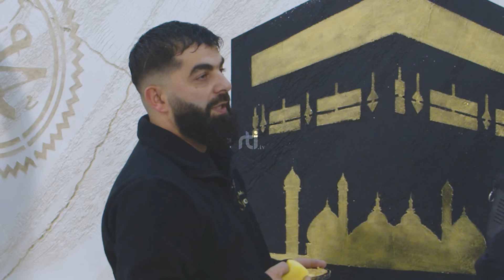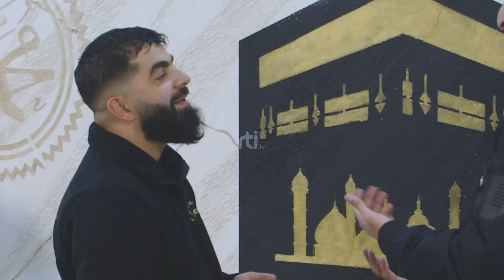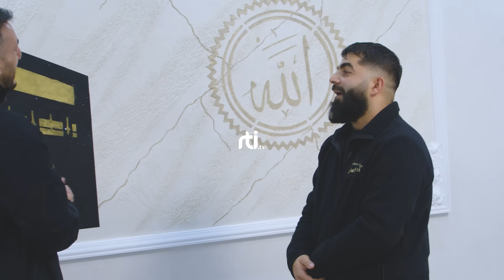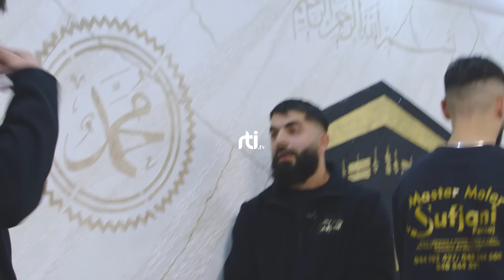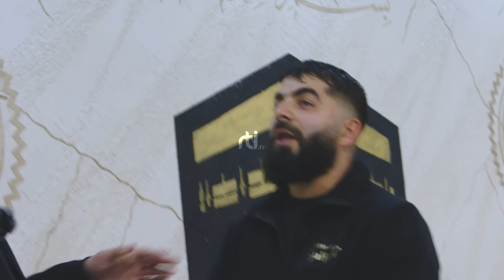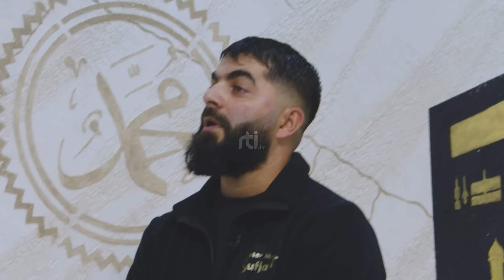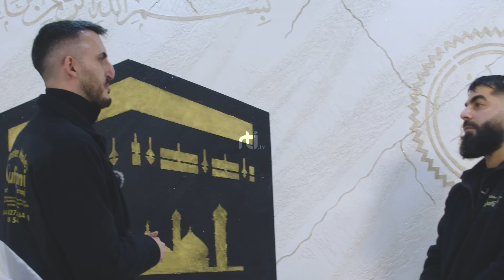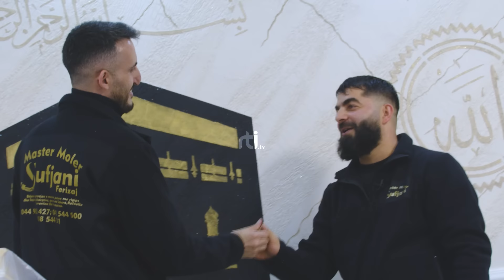Përnime buk s'kemi pas me hangër po Allahu na ka qu sprov këtë - Kenan Aliu, artisti që dekoron mure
Përnime buk s'kemi pas me hangër po Allahu na ka qu sprov këtë - Kenan Aliu, artisti që dekoron mure - RTI